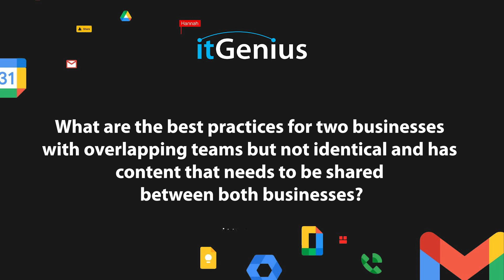Managing Multiple Business Brands in One Google Workspace Account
Best Practices for Managing Overlapping Teams & Shared Content in Google Workspace

Learn the best practices for managing multiple businesses with overlapping teams and shared content within Google Workspace. Discover whether you should keep everything in one account or separate them, considering the need for shared team management, email aliases, and potential future migrations. This video guides you through the pros and cons of each approach, helping you make an informed decision to save time and money. For more personalized support, iGenius provides expert services to assist businesses globally.

00:00 Introduction to Managing Multiple Businesses
00:07 Combining Businesses in One Workspace
00:38 Challenges of a Single Workspace
00:54 When to Separate Workspaces
01:22 Conclusion and Support Services
📞 Need Help?

At itGenius, we specialize in Google Workspace support for small businesses.

If you want expert guidance on setting up and managing your account, book a free call with our team today!